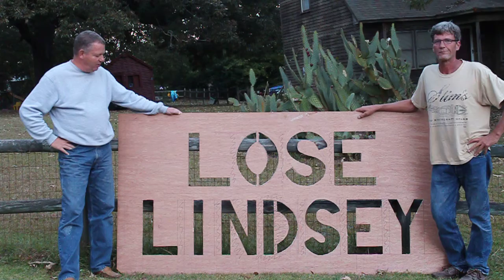Lose Lindsey 4x8 template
Larry and Jeff made the 4x8 Lose Lindsey sign template. This will be used to make big signs to be placed into the bed of pickup trucks or any other place.